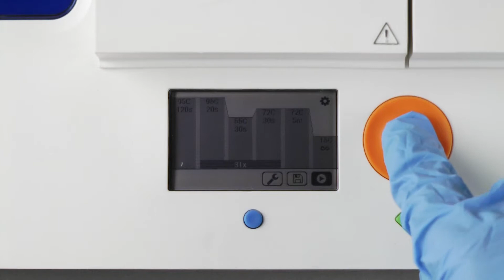Top 10 Tips for Sterile DNA Sampling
Dr. Brian Douglas shares his top 10 tips for avoiding contamination when sampling DNA and doing DNA analysis laboratory work. These tips are especially useful for sterile DNA sampling in portable or home laboratory settings.

Bento is creating tools, reagents, and guides to unlock the power of bioscience. Our mission is to make DNA analysis accessible to anyone, anywhere.
Bento Lab is an all-in-one DNA workstation, combining centrifuge, PCR, and gel visualisation.